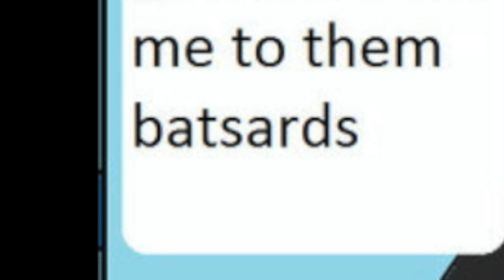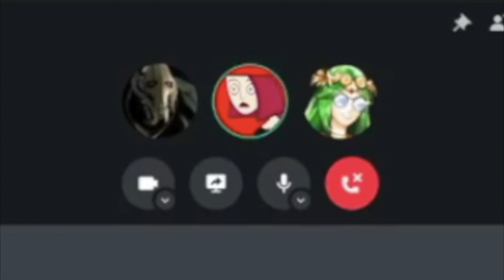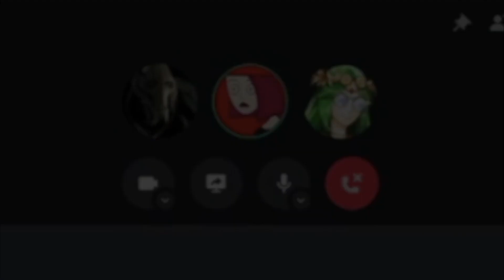Reading Tails Gets Trolled: Chapter 1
Reading the complete first chapter of Tails Gets Trolled, the greatest story of our generation, completely blind.